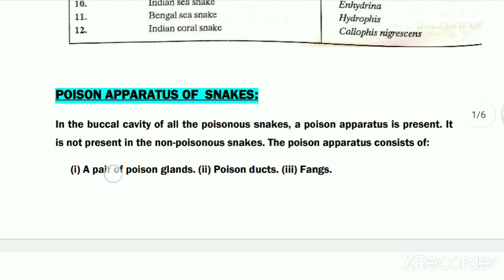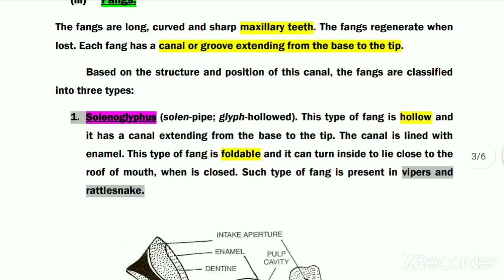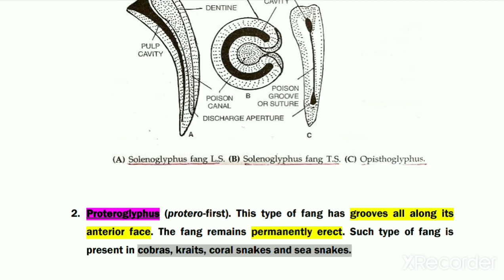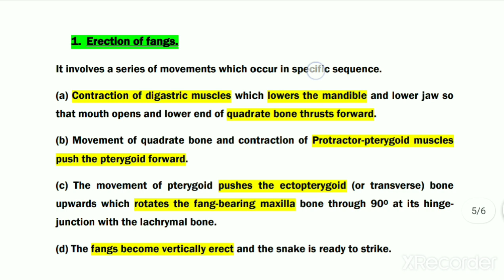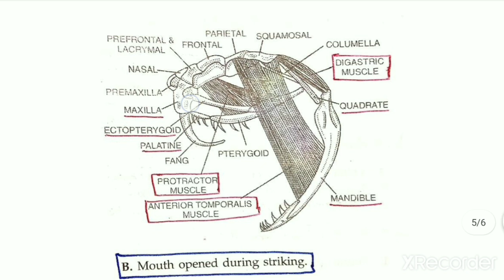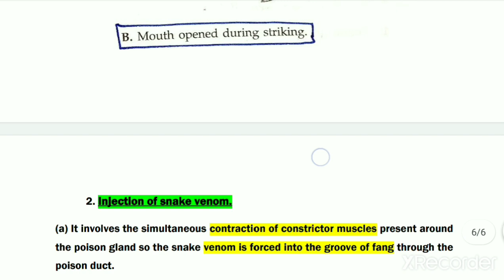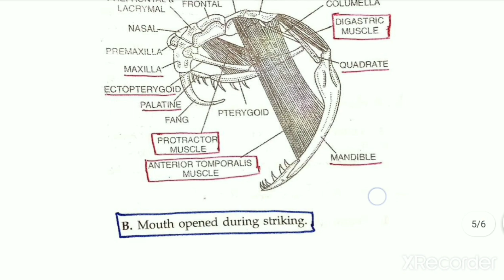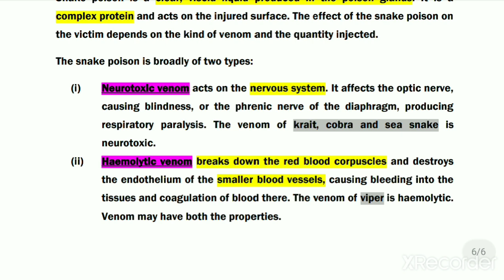POISON APPARATUS & BITING MECHANISM IN SNAKES